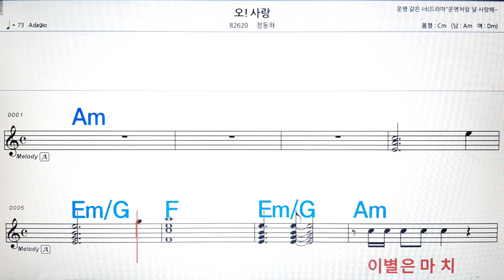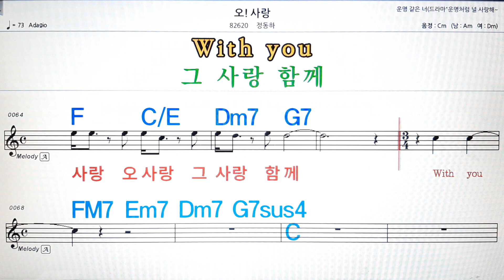오!사랑/정동하💋노래방, 악보,반주, 가라오케 ,코드, 가사 .💖Karaoke, Sheet music ,Chord, Lyrics ,MR